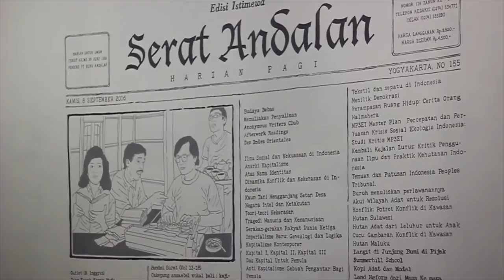DokumentasiIVAA: IKLAN Bursa Buku Indie “Buku Andalan” 2016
Bursa Buku Indie
“Buku Andalan”

di Ruang Galeri, Kedai Kebun Forum
Jl. Tirtodipuran no.3, Yogyakarta
8 – 24 September 2016
Jam 11.00 – 21.00 wib
(tutup setiap Selasa)

Agenda:
- Launching komik
- Bedah buku
- BULOG (Bursa Katalog)
- Kuliah umum
- Diskusi komik
- Workshop pop-up

Pengantar

Buku Andalan adalah sebuah tajuk yang disematkan untuk sebuah ajang literasi dimana produk-produk yang disajikan berbentuk buku dan berbagai macam produk turunannya (artbook, komik, arsip, merchandise dan lain sebagainya). Dengan menyebut buku sebagai “produk”, ajang “Buku Andalan” seolah-olah hanya mengedepankan transaksi jual-beli buku sebagaimana lazim dilakukan lewat berbagai pameran buku yang berlangsung di kota Jogja. Transaksi jual-beli memang penting, namun bukan hanya itu yang ingin disasar dalam perhelatan kali ini.

Yang dimaksud sebagai transaksi jual-beli juga mencakup bagaimana bentuk pengetahuan tertentu disampaikan dengan cara-cara yang spesifik dan khas. Jadi, transaksi yang dimaksud di sini juga mencakup pertukaran wacana, distribusi pengetahuan, maupun sejumlah upaya untuk membuka saluran ilmu baru (baik dalam kerangka ilmu sastra, visual, seni, politik, cara kerja perbukuan, sekuensial, dan lain sebagainya). Lebih jauh lagi, “Buku Andalan” ingin menawarkan perluasan wacana dunia perbukuan zaman ini, terutama di Yogyakarta, dengan cara memperkenalkan cara membaca, cara menjual, cara distribusi serta wacana yang ditawarkan, maupun cara produksi yang berdiri terpisah dan unik, bila dibandingkan dengan cara-cara produksi penerbitan buku pada umumnya.

Info lebih lanjut hubungi: Hadid 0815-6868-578; Uniph 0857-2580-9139